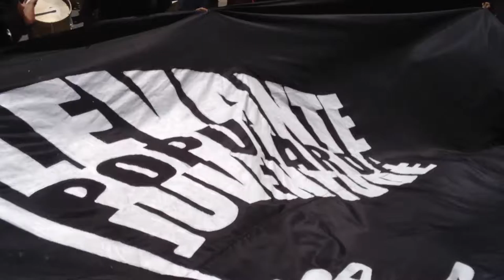FORA TEMER! 22° Grito dos Excluídos PE